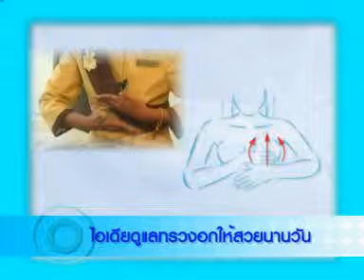Stherb 108 Ideas TV spot - วิธีการดูแลทรวงอก ตอน 4